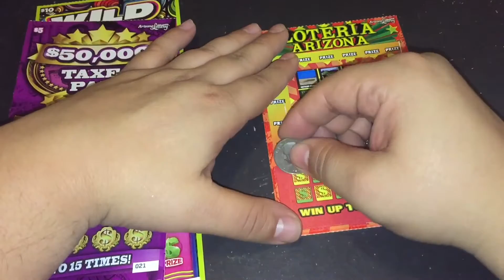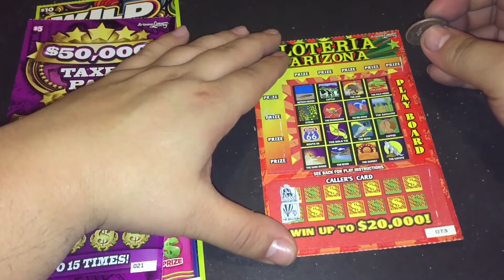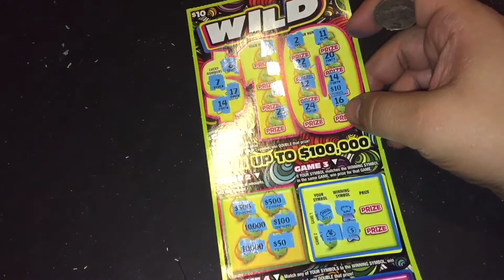100 sub, $100 special!!!! Pt. 5 of 5!!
Welcome to my 100 sub special. This is part 5 of the 5 part series! Wish me Luck!!

Scratcher vids uploaded daily plus a new scratcher series every Tuesday with fellow Arizona Scratcher Randomredneck22!!! Watch us Scratch off a set amount of scratchers to see who has a higher return!!! Who will come out on top? Who will hit the big Jackpot first? Watch every Tuesday to find out also check out his channel for more Arizona Scratcher fun!!!